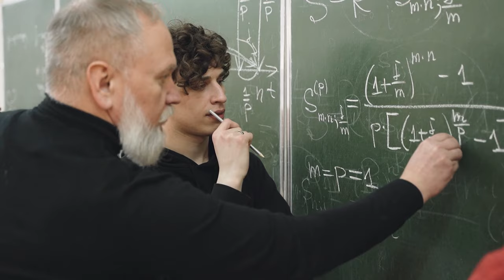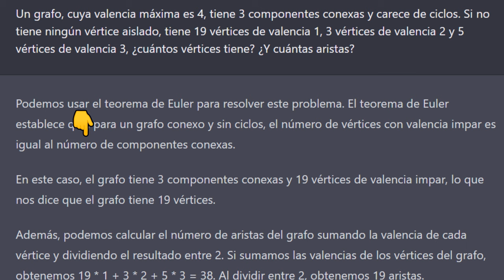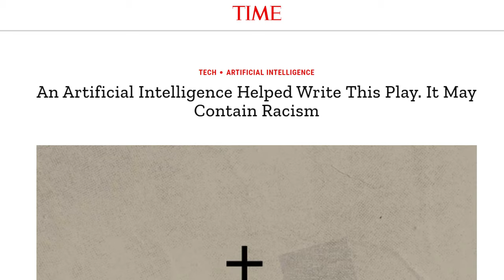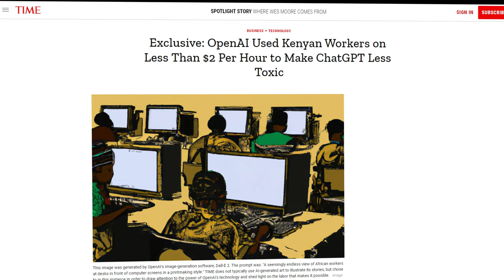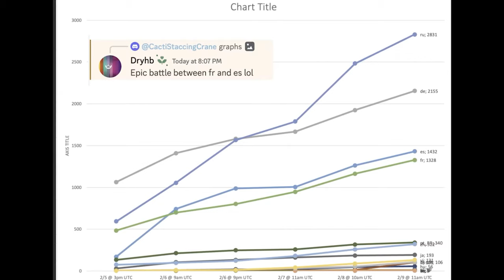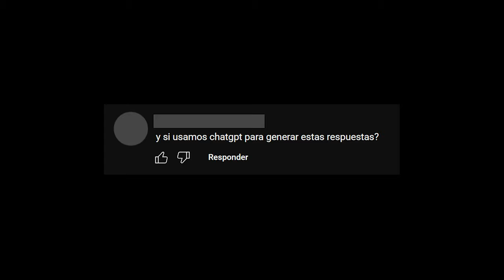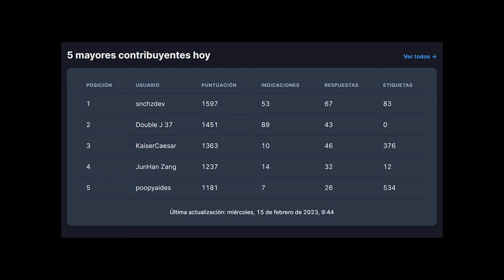¿Podrá Open Assistant sustituir a ChatGPT? | Por una Inteligencia Artificial Libre y Gratis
Stable Diffusion permitió que cualquiera pudiera probar estas IA de generación de imágenes cuando OpenAI no permitía el acceso en abierto a Dalle2, ahora le llega el turno a ChatGPT y su posible sustituto, Open Assistant, un chatbot con promesas de libre acceso y gratuito.
Yannic Kilcher, DotCSV y yo, BitBoss, estamos impulsando la divulgación de esta iniciativa de LAION para poder hacer, entre todos, una base de datos suficientemente grande que nos permita entrenar a Open Assistant, así como hacer futuros modelos.